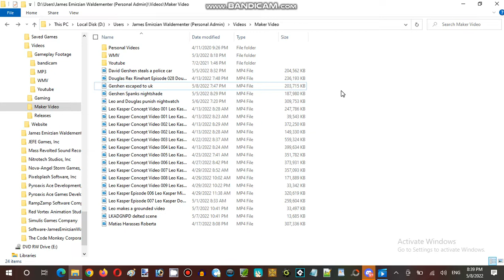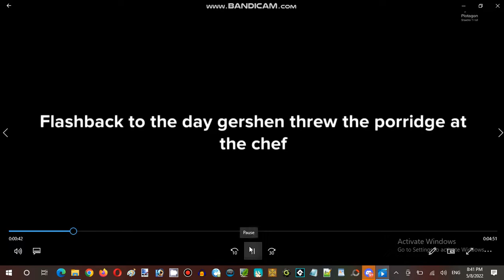Ice Cream Sundays Hour Streaming at Terminal Internet Reality Establishment 04 Part 01